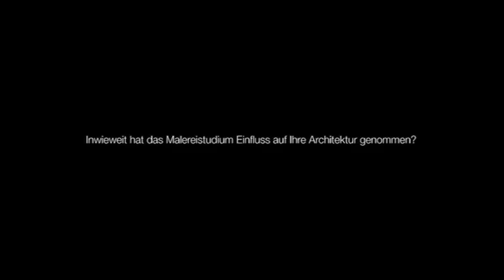UDK TUESDAY 218 / a talk with Werner Neuwirth